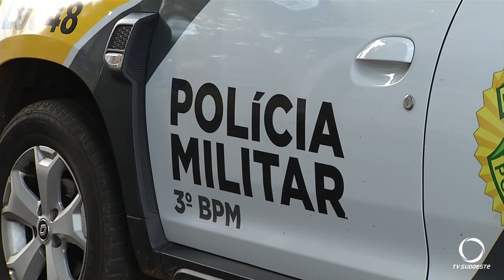Policia recupera objetos furtados de residência no Bairro Fraron, um deles é menor de idade